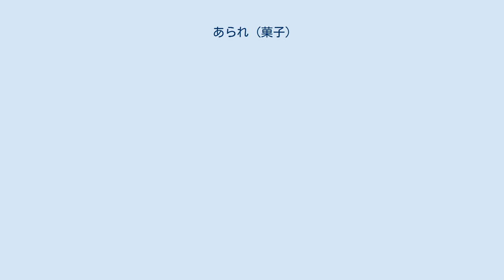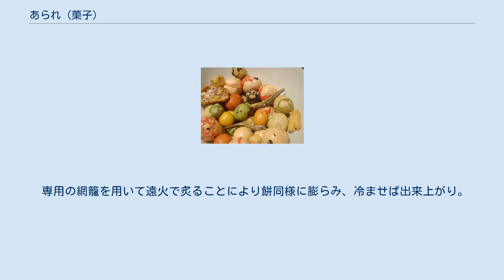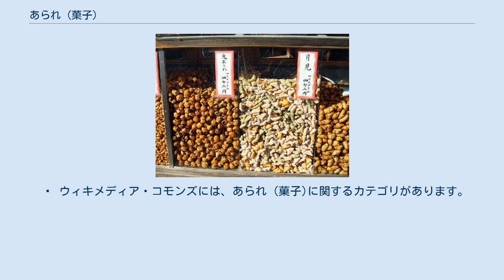あられ (菓子)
あられ餅の販売 豆あられ 雛あられ あられ（霰）とはあられ餅（霰餅）の略で、米餅を長さ2 - 3センチメートル、縦横5ミリメートル程度の長さに切り、火で炙った菓子である。
炒った豆（表面をコーティングする）を使用するものもある。
膨化食品の一種。
 「あられ」や「おかき」はもち米を原料とする米菓で現代では主に大きさによって区別される。
本来は原料の餅を細かくするために包丁を使ったものを「あられ」、槌を使ったものを「おかき」と呼んだ。
また、おかきとは異なり、あられは奈良時代に唐などからの使者に対して宮廷で出されたもてなしの食べ物だった。
すでに平安時代にかきもちの一種としてアラレ餅・玉アラレと称して生産されたことが「山城風土記」に見られ、江戸時代には商品として多量に生産されるようになった。
なお、同じく米を用いた菓子に煎餅があるが、こちらは餅（餅米）ではなくうるち米を用いる。
 一般的には火で炙るが、油で揚げた物もある。
 米餅は通常市販されている餅と同様のもので、一般には彩りを添えるため、ヨモギなどの草を入れたもの、赤や黄などの色となる食物または色素を入れたものを使用する。
 専用の網籠を用いて遠火で炙ることにより餅同様に膨らみ、冷ませば出来上がり。
油で揚げた場合はかなり柔らかくなる。
 食べる際は、若干の塩または砂糖をまぶす。
 餅をかなり細かく裁断したものは、お茶漬けの具としても使用されている。
これは茶漬けの粉末が湿気るのを防ぐものだったが、密封の技術が発達してからも香ばしい風味が好まれ、茶漬けの標準的な具として入れられている。
また、このあられのことをぶぶあられとも呼び、ぶぶと略されることもある（ぶぶ漬けは京言葉のお茶漬けのこと）。
また、天ぷらの変わり衣に用いられることもある。
   ウィキメディア・コモンズには、あられ (菓子)に関するカテゴリがあります。